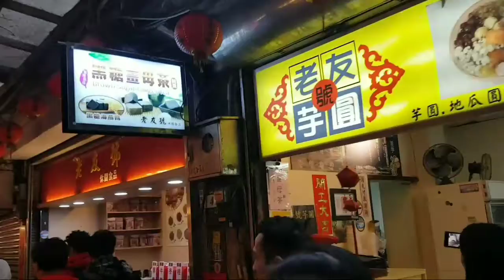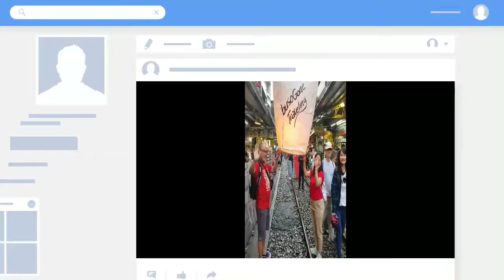Northeast Taiwan (KLOOK Tour)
For this tour, we availed it from KLOOK:
Depart from Ximending and drive to Yehliu before the crowds to take in the incredible scenes of fascinating 'honeycomb' and 'mushroom' rock formations caused by weathering. Stroll along the windy cape and snap pictures in front of the phenomenal Queen's Head rock. Then, drive past the 'Ying Yang Sea' where natural ions create a swirl of blue and yellow water in the bay, reminiscent of the ancient Chinese symbol. Look up hill to see the 'Remains of the 13 Levels', a former copper-smelting refinery, but now a popular spot for some industrial-chic Instagram snaps. After, see the glittering cascade of the Golden Waterfall. Continue up to the top of the hill to Jiufen village, one of the most popular things to do in Taipei. Jiufen, which experienced a gold rush during the Japanese occupation, is a maze of narrow alleys, traditional stores, red lanterns and quaint tea houses nestled into the mountainside. After free time, journey to Shifen, a village built beside the rail tracks, where you can paint a colorful lantern with your wishes before sending it gliding into the sky!